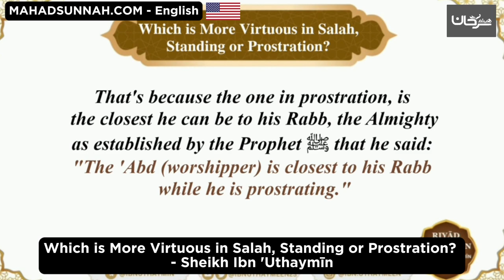116 Which Is More Virtuous In Salah, Standing Or